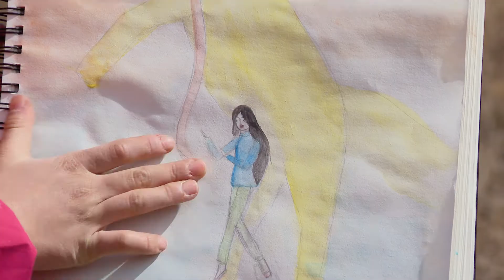Хичээл 2. Ажиглалт мэдрэмжийн даалгавар /5-р ангийн сурагч Л.Энэрэл/